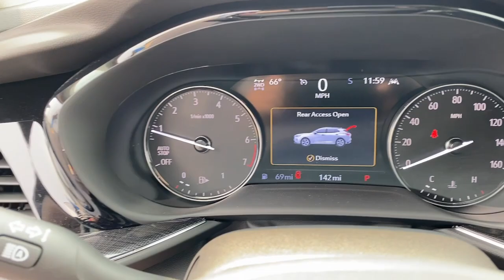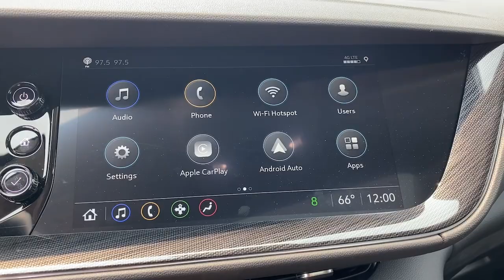2023 Buick Envision Kaukauna, Appleton, Green Bay, Oshkosh, Kimberly K3400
MOONSTONE GRAYT New 2023 Buick Envision Essence available in 1450 Delenglade Street, Kaukauna, Wisconsin at Gustman of Kaukauna. Servicing the Kaukauna, Appleton, Green Bay, Oshkosh, Kimberly, WI area.

2023 Buick Envision Essence - Stock#: K3400